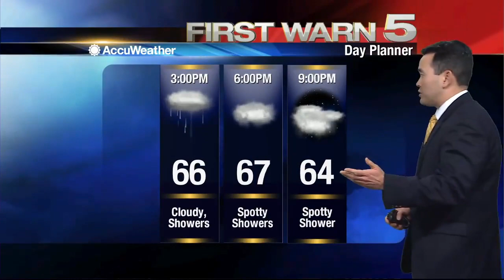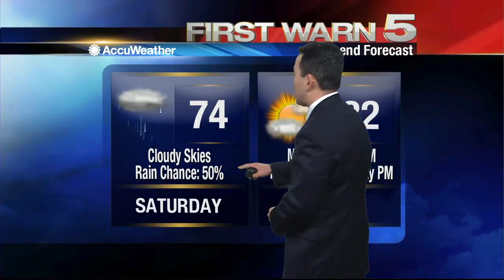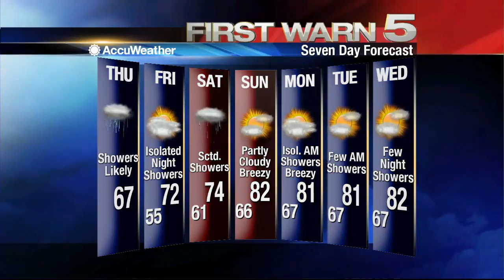Thursday's Weather - Noon